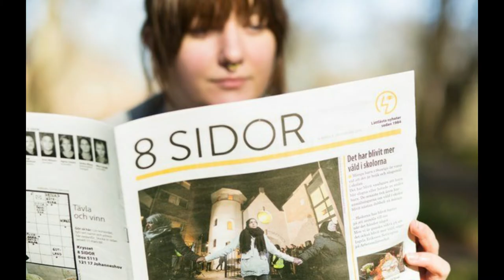CaronaVirus 50qof inka badan soo ritay Dalka Sweden Warbixin somalidu maku jirtaa?